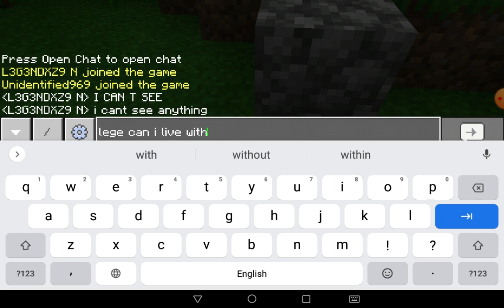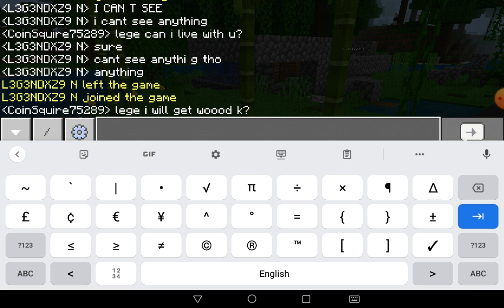#8 S.2 HARDCORE SERIES-Starting our base!